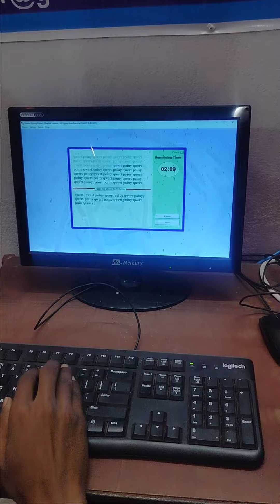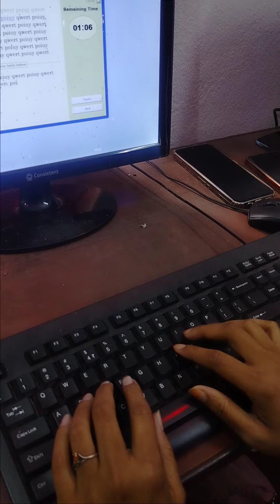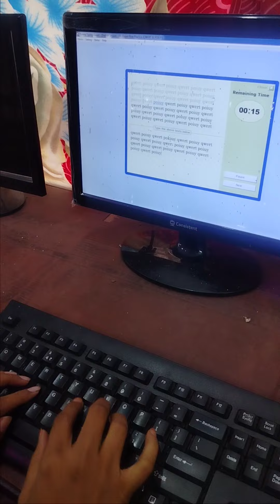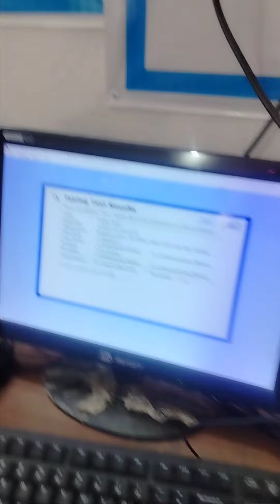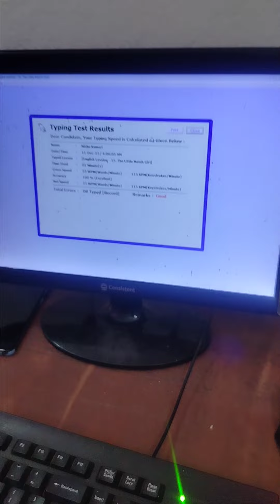English typing tutorial | Hindi typing tutorial | Practice Session | WSM COMPUTER COACHING BIHPUR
Practice session
In this video we will talk about which software is best for English and Hindi typing. how can i download the software and from google.
In your first touch typing lesson, you will learn how to place your hands on the keyboard, recognize the home row keys and type using the correct fingers. As you progress through a course, each new lesson introduces a handful of keys for you to practice until you feel comfortable locating them without removing your eyes from the screen.

When you master new letters, your confidence and accuracy will increase, along with your speed. Just keep in mind that not every beginner achieves perfection right away. It often takes a handful of sessions to feel comfortable with touch typing. That’s because it is the typing technique, not accuracy or speed, that you must learn first, and this requires developing new muscle memory.

typing master
typing master download
typing practice
typing master online
typing master old version
how to typing in computer
how to typing master download
how to typing
how to typing fast
how to typing speed
how to typing in laptop
how to typing speed increase
how to typing speed increase fast
how to typing practice in laptop
how to typing practice
how to typing speed in keyboard
typing kaise sikhe in hindi
typing kaise badhaye
typing kaise sikhe
typing kaise fast kare
typing karne ka tarika
typing ka matlab
typing ka spelling
typing ka hindi
typing karke paise kaise kamaye
typing karne wala
typing kaise hota hai
typing kaise sikhe english
typing kaise kare computer me
typing kaise karte hai
typing kaise badle
typing kaise karte hain computer mein
hindi typing master
hindi typing master download
hindi typing master download for windows 7
hindi typing master sonma
typing speed techniques typing,
jobs from home,
typing guru,
typing master
typing speed kaise badhaye
typing sound
typing master pro license id and product key
typing course
typing tutorial
typing kaise sikhe mobile mein
typing kaise karen typing kaise kare computer me
typing karna kaise sikhe typing karne ka tarika
 typing kaise change karte hain
typing kaise karte hain typing kaise kare
typing kaise sikhe laptop me
typing kaise kiya jata hai
typing kaise change karen
typing kaise badle typing keyboard
typing kahan se karen
typing kahan se change karen
typing kahaniyan
typing kise kahate hain hindi
 typing kahan se karte hain hindi
typing master kaha se download kare
typing ki kahani

typing software for laptop windows 10
typing software for windows 7
typing master for windows 7 download
typing master in laptop download
typing tutor full version free
first day in computer course,
Basic Computer Complete Course Details,
First class in computer course,
basic computer tutorial for beginners in hindi,
basic computer tutorial for beginners,
basic computer course tutorial in hindi,
computer basic course tutorial,
computer basic tutorial in hindi,
basic tutorial of computer,
basic computer skills tutorial,
computer basic tutorial for beginners,
basic computer training tutorial,
basic use of computer tutorial,
computer basics

thana bihpur,
thana bihpur railway station,
thana bihpur station,
thana bihpur station Bihar,
thana bihpur station Bhagalpur Bihar,
thanabihpur junction,
thanabihpur, thanabihpur station ka video,
thana bihpur to Bhagalpur distance,
thana bihpur block,
bihpur thana number,
thanabihpur station code,
computer class,
computer course,
computer science,
computer shortcut keys,
computer drawing,
computer kaise chalate hai,
computer application,
computer awareness,
computer app,
computer book,
computer banane ka tarika,
computer education,
computer full form,
computer f key functions,
computer gk,
computer gk question,
computer history,
computer internet,
computer ka full form,
computer keyboard,
computer networks,
computer notes,